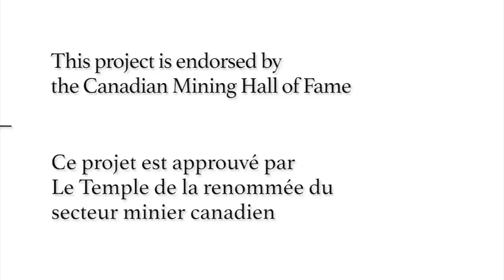Histoires orales - Ian Thomson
Le Dr Ian Thomson accorde une grande importance aux pratiques exemplaires en matière de gestion des questions sociales dans les opérations minières. Il a passé quarante ans à faire avancer des projets liés à l'engagement des parties prenantes et à bâtir des relations durables. Le Dr Thomson a été la force derrière le concept et les normes pour la licence sociale d'opérer dans les industries minières.

Ian Thomson:
« Les installations du projet Peterson étaient situées au sommet d’une colline surplombant une vaste plaine, une zone d’irrigation en fait, et les habitants de la vallée étaient de plus en plus inquiets des conséquences néfastes de nos travaux. Ils se sont mobilisés, ils ont manifesté, et nous ont obligés à plier bagage. La prochaine étape était de discuter de la situation et de tenter une nouvelle rencontre. Une réunion a donc été organisée sur le site. Les choses ont mal tourné, et une personne a perdu la vie. Les choses en sont restées là pendant environ 18 mois. À l’époque, j’étais celui qui possédait les meilleures capacités linguistiques dans l’entreprise. J’étais vice-président, et je devais intervenir et réfléchir à ce qui avait mal tourné et à la façon de rouvrir le site, même si la majeure partie du travail était entre les mains de mon homologue bolivien. Mais selon mon analyse de la situation, et c’était très clair à mes yeux, c’était nous qui avions provoqué le conflit. J’ai alors réfléchi en profondeur à la façon dont notre entreprise faisait les choses. Je me suis dit, il doit bien y avoir une meilleure façon de faire les choses. Ça ne fonctionnait pas. Je parle ici d’une époque qui coïncide avec l’émergence d’un grand mouvement autochtone, où la notion du rôle marquant de la société civile et des collectivités en développement prenait de l’essor. C’était au début des années 1990, en 1993 plus précisément, en Bolivie, où les populations locales avaient un sentiment d’aliénation envers la colonisation, et où existait une tradition culturelle de négociation par la confrontation, ce que notre entreprise ne comprenait pas. Tout ça m’a bien fait réfléchir. Un an plus tard, j’ai fait la connaissance de Susan, sociologue rurale de formation, qui était aussi en Bolivie (vous lui en parlerez). Elle était là pour faire son doctorat; jeune mère célibataire, elle avait besoin d’argent alors que les sociétés minières commençaient à comprendre qu’il y avait lieu de considérer certains enjeux sociaux. On a donc retenu ses services et elle et moi avons fait équipe. Je l’ai embauchée, et elle et une psychologue de la Bolivie nommée Elizabeth se sont chargées de la majeure partie du travail à Chapada. Susan a décidément fait du boulot utile à Don Mario, dans les basses terres; nous avons beaucoup discuté et avons amorcé notre collaboration. C’est à ce moment que j’ai compris que, eh oui, il était possible de faire les choses complètement différemment. Et quelques années plus tard, nous avons travaillé ensemble sur un projet semblable, et avons de nouveau beaucoup discuté. Puis, en 1997, à la forte recommandation de certaines de nos connaissances mutuelles, d’amis et de collègues en Bolivie, nous avons participé à l’assemblée de la Banque mondiale à Quito, en Équateur. C’était une des premières séances, un genre de laboratoire d’idées qui avait pour thème les mines et les collectivités. Je n’étais pas du tout à l’aise avec ce que j’entendais, et Susan était d’accord avec moi, alors j’ai décidé de rédiger un énoncé de position dans lequel je défendais le point que, s’il est bien de parler de mines et de collectivités, avant d’ouvrir une mine, il faut de 5 à 10 années d’exploration et d’interactions, et la plupart des préoccupations, positives et négatives, émergent pendant cette phase d’exploration. Ce qui se passe pendant l’établissement des conditions préalables d’exploration, pendant l’étape de l’exploitation minière — mes propos ont été une révélation pour bien des gens. J’en ai fait un manuscrit qui a été publié et diffusé à grande échelle, et qui a suscité une vive réaction dans l’industrie. C’était comme si j’avais fait sortir le génie de la lampe. « La réaction a été bonne? » Oh oui! En fait, elle a été plutôt mitigée. Beaucoup ont été d’accord avec moi, et j’en étais ravi, mais plusieurs ont réagi négativement à ce que j’avançais, beaucoup ne voulaient pas entendre ce que je disais. Je recevais des « Hé capitaine ONG, retourne donc sous ta pierre, nous n’avons pas envie de faire ce que tu préconises »… C’est cette même année que Jim Cooney a parlé pour la première fois de « permis social d’exploitation ». »